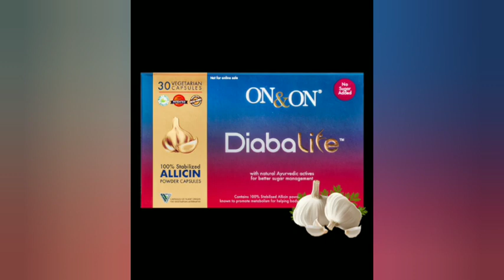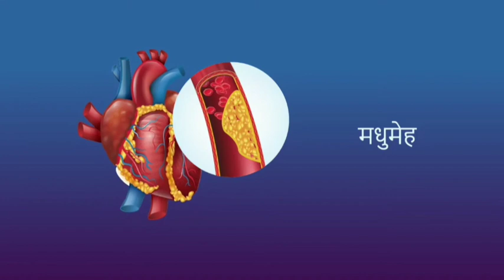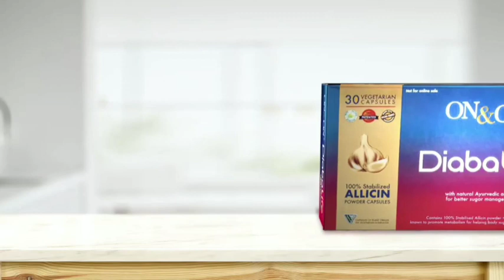Diabalife - HINDI - ON & ON - Mi Lifestyle Marketing Global Private Limited